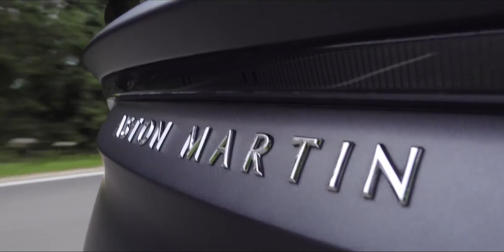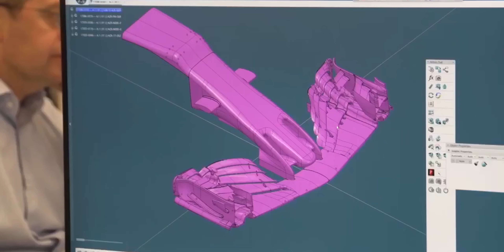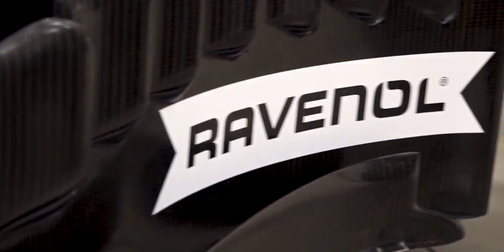WHAT CAN WE EXPECT FROM ASTON MARTIN? - F1 NEWS 4K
The iconic Aston Martin wings have had a growing presence in Formula 1 over the last few seasons, but they will be front and center for the first time in 60 years this season with their very own works outfit. But what can we expect from the green machines?

THAT'S WHAT YOU'LL FIND OUT IN THIS VIDEO!

Equipment:
- Laptop: Microsoft Surface Pro 6
- Mic: Samson G-Track Pro
- Editor: Davinci Resolve 16